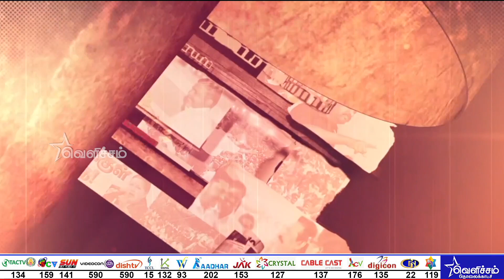களத்தில் சிறுத்தைகள் | kalathilsiruthaigal | Dt - 19-08-19 | Velicham Tv